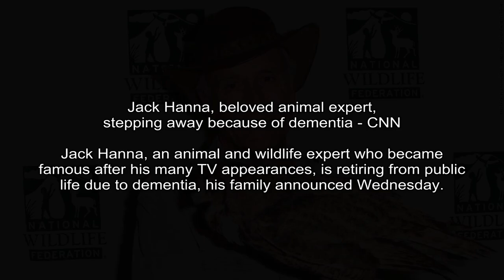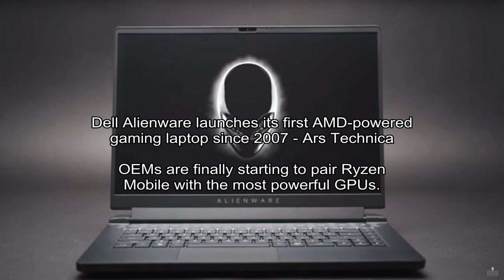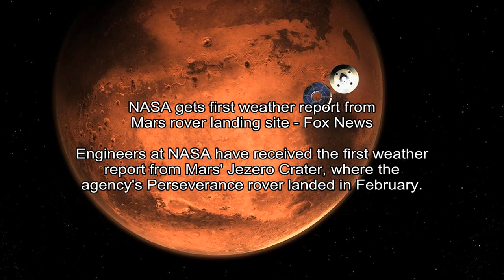AstraZeneca vaccine linked to rare blood clots, EU regulators conclude - Ars Technica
Ars Technica - Beth Mole
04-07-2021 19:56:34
Link throws fate of AZs vaccine into question-and casts dark shadow over J&Js vaccine.
Enlarge Vials of the AstraZeneca COVID-19 vaccine are seen during the opening of a vaccination center in Cyprus on March 22, 2021.

CNN - Lisa Respers France, CNN
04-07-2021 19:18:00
Jack Hanna, beloved animal expert, stepping away because of dementia - CNN
Jack Hanna, an animal and wildlife expert who became famous after his many TV appearances, is retiring from public life due to dementia, his family announced Wednesday.
(CNN)Jack Hanna, an animal and wildlife expert who became famous after his many TV appearances, is retiring from public life due to dementia, his family announced Wednesday.

CNBC - Taylor Locke
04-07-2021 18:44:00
JPMorgan Chase CEO Jamie Dimon: Fintech is an 'enormous competitive' threat to banks - CNBC
In his annual shareholder letter, JPMorgan Chase CEO Jamie Dimon listed fintech as one of the enormous competitive threats to banks.
Jamie Dimon, JPMorgan Chase chairman and CEO, listed fintech as one of the enormous competitive threats to banks in his annual shareholder letter released Wednesday.Banks ...

Ars Technica - Jim Salter
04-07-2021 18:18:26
Dell Alienware launches its first AMD-powered gaming laptop since 2007 - Ars Technica
OEMs are finally starting to pair Ryzen Mobile with the most powerful GPUs.
35 with 28 posters participating, including story author ul   Behold: the all-important top-down keyboard view.

Yahoo Entertainment - Suzy Byrne
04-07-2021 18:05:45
Brandi Carlile opens up about scary moment when she almost accidentally overdosed: I dont know if I would have ever woken up - Yahoo Entertainment
Brandi Carlile is opening up about her past drug dependency - and how she almost accidentally overdosed in a NYC hotel room.
Brandi Carlile is opening up about her past drug dependency and how she almost accidentally overdosed in a New York City hotel room.

Yahoo Entertainment - Christopher Wilson
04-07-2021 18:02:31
Embattled Rep. Matt Gaetz to speak before pro-Trump women's group as scandal widens - Yahoo News
Rep. Matt Gaetz will speak at a Trump resort in Florida on Friday as he continues to publicly defend himself amid a Justice Department investigation.
Rep. Matt Gaetz, R-Fla., is set to speak to a group of female Trump supporters Friday as scandal continues to swirl around the controversial legislator.

Arizona Desert Swarm - Ryan Kelapire
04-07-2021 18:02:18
First look at potential Arizona Wildcats head coaching candidates - Arizona Desert Swarm
The Arizona Wildcats fired head coach Sean Miller after 12 seasons on Wednesday after a once-successful tenure that quickly turned sour because of off-the-court issues. Who might UA replace him...
The Arizona Wildcatsfired head coach Sean Miller after 12 seasons on Wednesday after a once-successful tenure that quickly turned sour because of off-the-court issues.

Fox News - Julia Musto
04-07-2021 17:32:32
NASA gets first weather report from Mars rover landing site - Fox News
Engineers at NASA have received the first weather report from Mars' Jezero Crater, where the agency's Perseverance rover landed in February.

Albany Times Union - Brendan J. Lyons
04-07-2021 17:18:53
In her own words: Woman describes Cuomo's alleged groping at mansion - Times Union
The woman at the center of the most serious allegation of sexual misconduct against Cuomo...
ALBANY - The call came on a weekday in late November. The governor inexplicably had a technical issue with his mobile phone and needed assistance at the Executive Mansion.He contacted one of his top ...

Business Insider - Grace Kay
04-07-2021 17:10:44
CEO replaces Kylie Jenner as youngest self-made billionaire on Forbes List - Business Insider
Austin Russell became a billionaire almost overnight in December when his company, Luminar Technologies, was listed on the Nasdaq via an SPAC merger.
Austin Russell, 26, is the youngest self-made billionaire on Forbes' annual list of the world's billionaires, released on Tuesday.